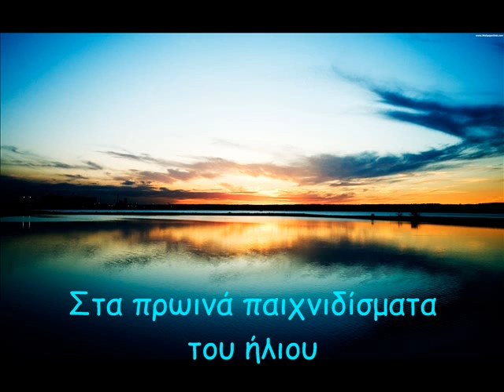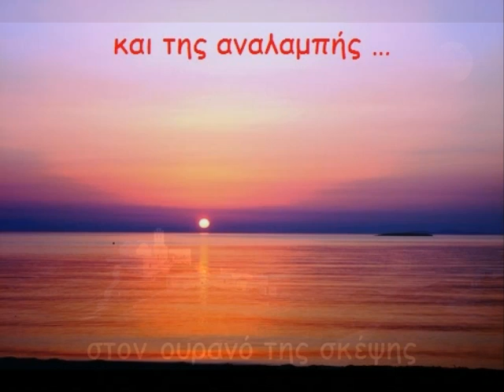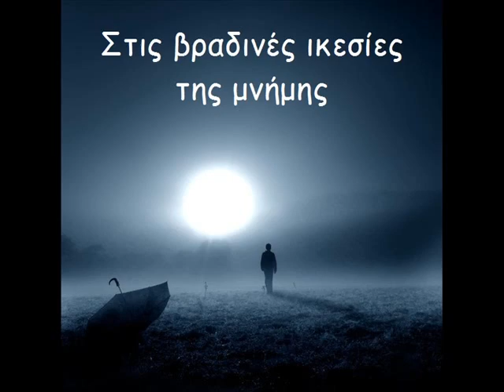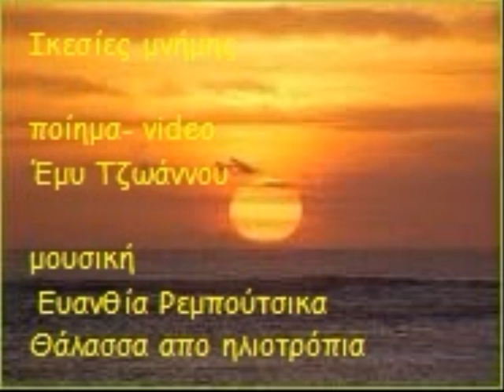Iκεσίες μνήμης - Έμυ Τζωάννου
Iκεσίες μνήμης

Στα πρωινά παιχνιδίσματα του ήλιου
με το τρεμούλιασμα των ματιών
Το λίκνισμα της ανάμνησης
πλανιέται στο απόσταγμα
του γαλανού ορίζοντα ...
Στους απογευματινούς περιπάτους
της σιωπής
μιλάω με λόγια μετέωρα
που σαν φτερά πετούν
στον ουρανό της σκέψης
και της αναλαμπής ...
Στις βραδινές ικεσίες
της μνήμης
ταλαντεύω τους αναστεναγμούς
φλερτάροντας τους λυγμούς
αντίλαλους της φωνής μου
στο άπειρο ...